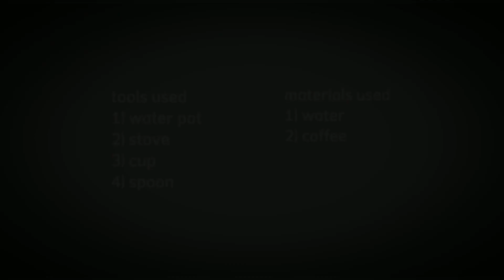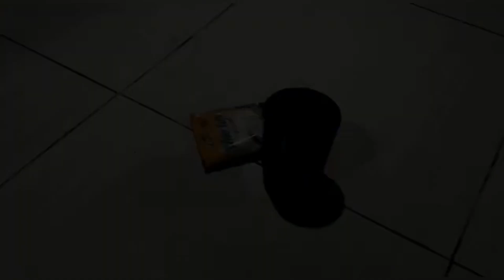How to make a coffee sachet 😎 || PjBL siswa kelas 9 Semester 1